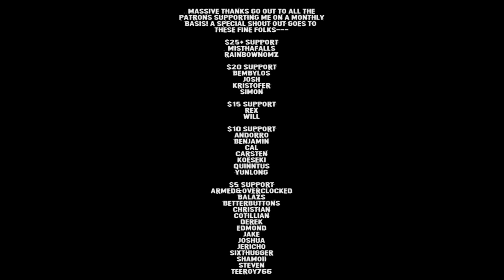Seton's Shenanigans! - Supreme Commander: Forged Alliance